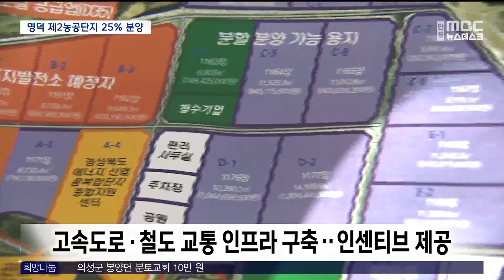[R]영덕 제2농공단지 25% 분양..기업유치 총력 / 안동MBC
2023/12/22 08:30:00    작성자 : 김형일

◀ 앵 커 ▶
영덕군이 지난 2019년
영덕 제2농공단지를 조성했는데,
아직도 입주율이 20%대에 그치고 있습니다.

농공단지 조성 이후 발생한 코로나 팬데믹과
심각한 국내외 경기 침체가 원인입니다.

영덕군은 경상북도 융복합 에너지산업
지원센터를 조성하고, 우수 에너지 기업 유치에
적극 나서고 있습니다.

◀ 리포트 ▶
영덕군이 지역 경제 활성화를 위해
지난 2019년 완공한 제2 영덕농공단지입니다.

19만 제곱미터 면적에 기반 시설도 모두
갖췄지만 현재 7개 기업이 입주한 상태로
분양율이 25%에 그치고 있어,

영덕군은 새로운 기업 유치 전략을
모색하고 있습니다.

우선 국도비등 예산 190억원을 확보해
경북도 에너지산업 지원센터를
농공단지에 유치해 내년에 문을 열 예정인데,

우수 기업을 발굴하고 육성하는 거점이
될 것으로 기대하고 있습니다.

◀ INT ▶김민수 포항테크노파크 에너지산업팀장
"경상북도 에너지 산업 전체의 컨트롤타워
역할을 하는 신기술 개발 지원, 인력 양성을
통합해서 활동을 할 수 있는 거점 공간 역할을 할 계획입니다."

또 영덕군은 고속도로와
내년 연말 개통될 동해중부선 등 잇따른
교통 인프라 구축도 적극 홍보하고,

인센티브와 행정지원을 통해 풍력발전 등
지역 특성에 맞는 우수한 에너지 기업 유치에 힘을 모으고 있습니다.

◀ INT ▶오창태 영덕군 기업지원팀장
"영덕 농공단지는 7번 국도와 최인접 지역에 입지해 있습니다. 포항 영덕 고속도로, 포항 영덕 삼척 철도 개통이 예정돼 있는 등 혁신적인 광역교통망의 중심에 위치하고 있습니다. 에너지산업 관련 기업의 입주 등 환동해경제권의 새로운 중심지가 될 것이라고 기대하고 있습니다."

지역 소멸이 현실화되는 가운데,
농어촌 소도시의 기업 유치는 이제
생존과 직결된 문제가 되고 있습니다.

MBC뉴스 김형일입니다.